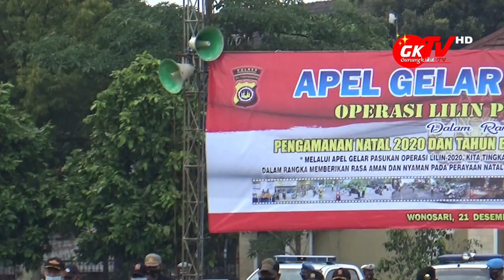GUNUNGKIDUL TAK ADA BERKERUMUN SAAT MALAM TAHUN BARU, TETAP NEKAT? POLRES AKAN BUBARKAN !!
Gunungkidul TV - Jelang liburan panjang natal dan tahun baru di masa Pandemi covid-19, Kepolisian Kabupaten Gunungkidul dan pemerintah Kabupaten Gunungkidul menghimbau kepada warga Gunungkidul ataupun para wisatawan untuk tetap melaksanakan Protokol Kesehatan Covid 19 dan dilarang keras untuk mengadakan acara yang mendatangkan massa di suatu tempat. Khususnya di malam pergantian tahun baru 2021.

Pihak kepolisian di Kabupaten Gunungkidul tidak menerbitkan dan memberikan izin kegiatan apapun saat malam pergantian tahun baru nanti, jika nanti ada masyarakat yang nekat mengadakan acara di malam tahun baru jika tidak menerapkan protokol kesehatan Covid19 dan jumlah maksimal orangnya maka kepolisian berhak untuk membubarkan kegiatan yang mendatangkan massa terlalu banyak di sekitaran hukum kepolisian resort Kabupaten Gunungkidul.

Untuk mengantisipasi hal yang tidak diinginkan Kepolisian Resort Gunungkidul menerjunkan 627 personel terdiri dari unsur kepolisian baik polres dan Polsek sebanyak 245 personel, anggota TNI 45 personel, Pemda, orari/rapi, saka bhayangkara, dan unsur lain sejumlah 330 personel.